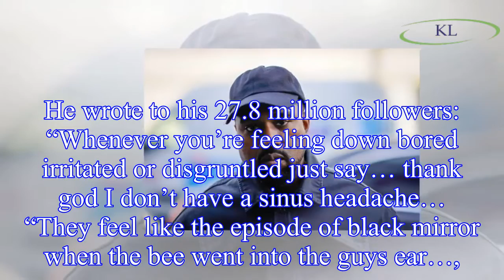Kanye West ‘RUSHED to hospital’ by wife Kim Kardashian after falling ill and getting 'worse and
Kanye West ‘RUSHED to hospital’ by wife Kim Kardashian after falling ill and getting 'worse and worse'
Kanye West was rushed to the hospital over the weekend by wife Kim Kardashian, according to reports.
TMZ reports that the Keeping Up With The Kardashians star rushed her husband to hospital after his